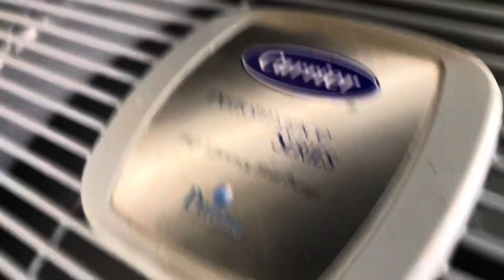2014 Lennox XP25, Carrier Infinity 18VS, & Carrier Performance Heat Pumps Running In Cool Mode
These are at a park that I’m working at, enjoy!

Filmed August 17, 2022 and it was 83 degrees.
The last clip of the Carrier Performance running is from last Summer.